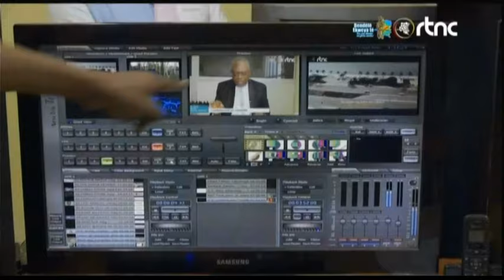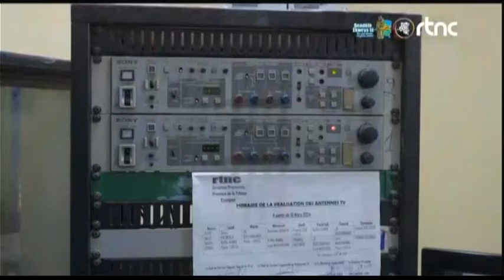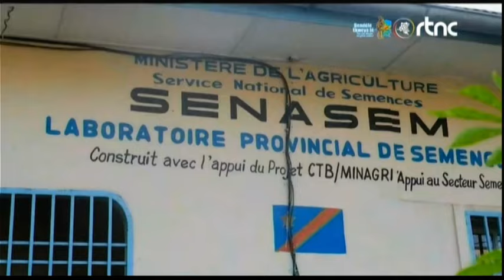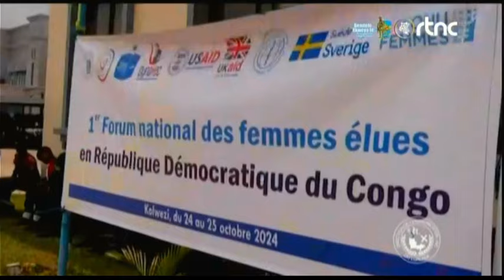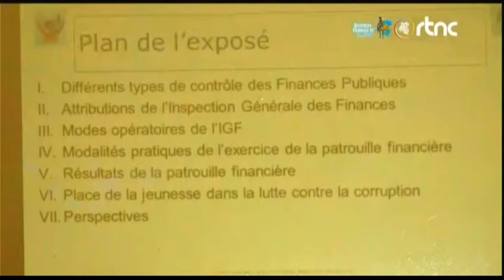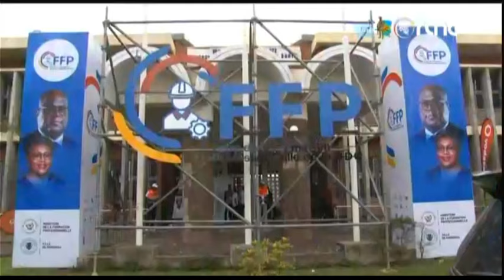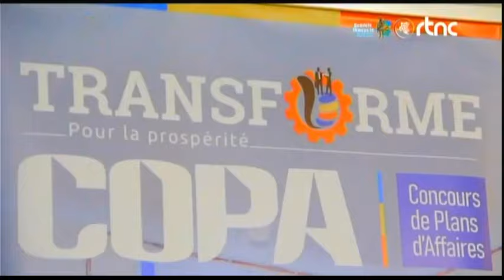URGENT FIN DE MISSION LE RETOUR DU PRESIDENT FELIX TSHISEKEDI A KINSHASA